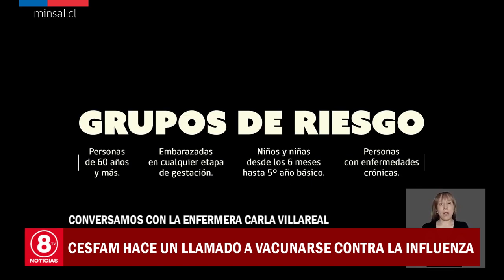Cesfam De Los Sauces Hace Un Llamado A Vacunarse Contra La Influenza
Conversamos con la Enfermera Carla Villareal sobre la vacunación contra la influenza y hace un llamado a todas las personas del grupo de riesgo acercarse al Vacunatorio. Más detalles en la siguiente nota.